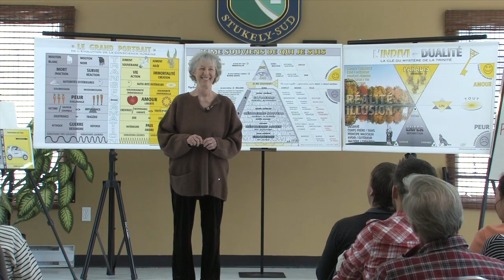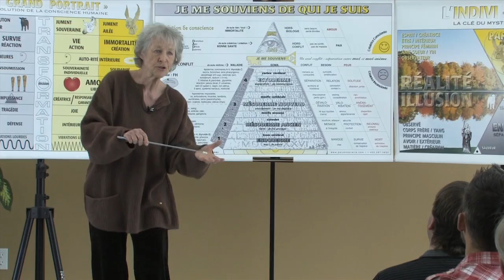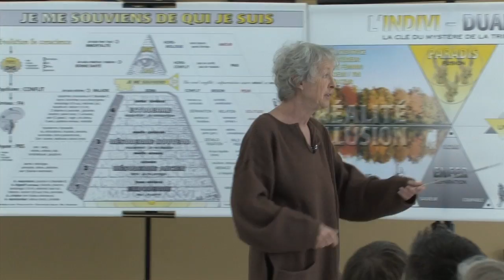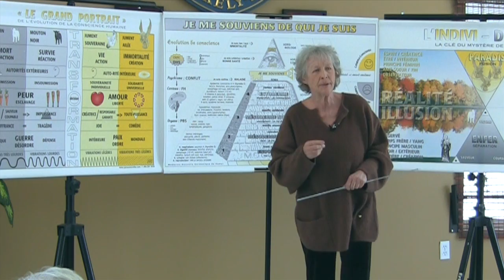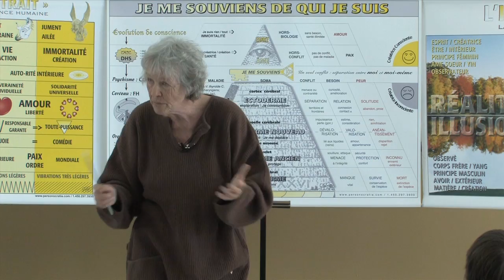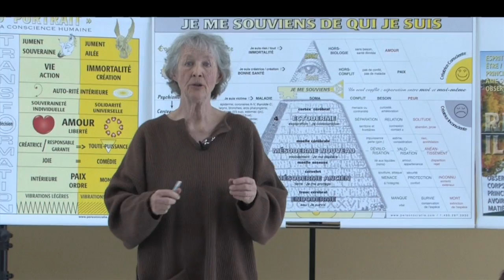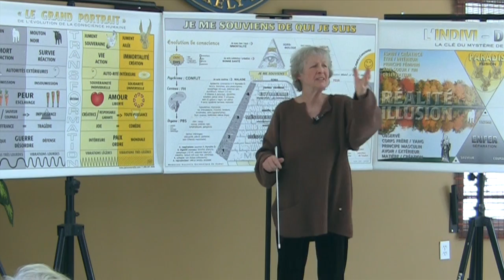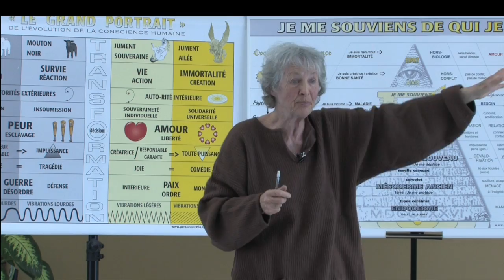Es-tu pressé(e)?... de mourir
Extraits de la conférence donnée par Ghis le 5 avril 2015 : Es-tu pressé(e)?... de mourir.
Pour vous procurer le DVD intégral de cette conférence pour tous pays